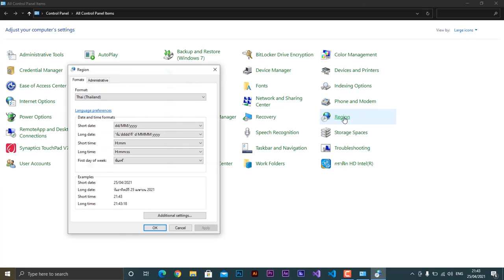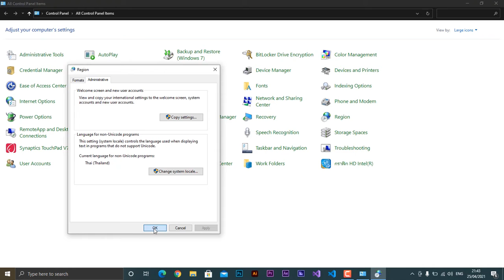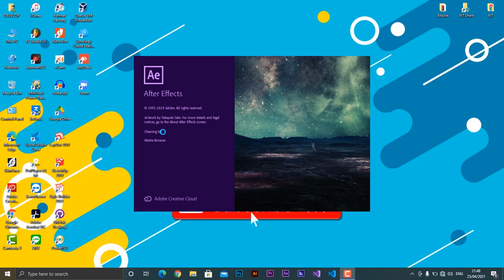after effect error: could not convert Unicode characters (23::46) 2021 [by ไอทีมั่ว]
after effect error: could not  convert Unicode characters (23::46) 2021
by ไอทีมั่ว